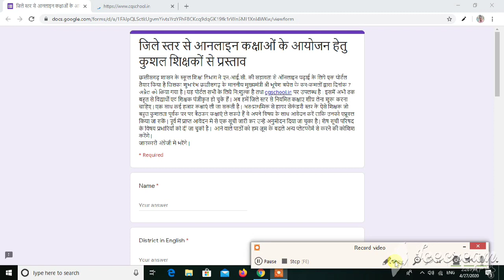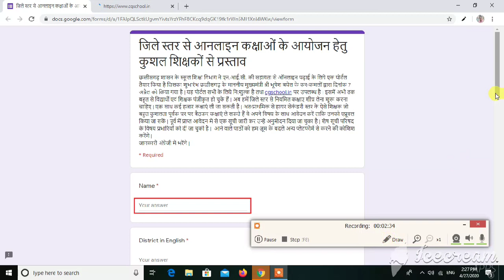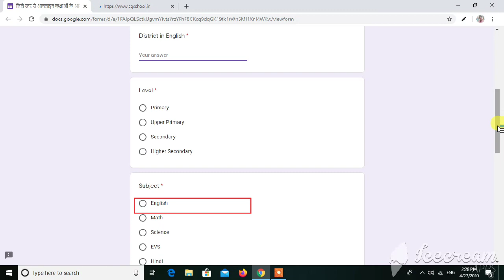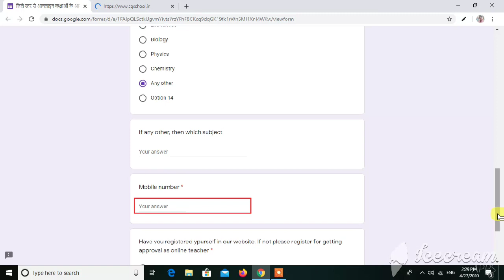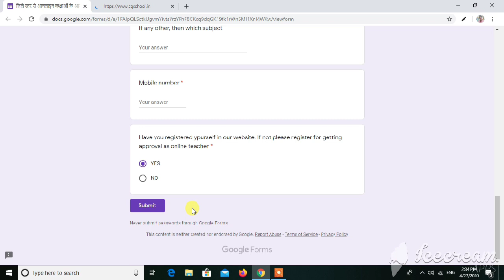'पढ़ई तुंहर दुआर' वेब पोर्टल में ऑनलाइन क्लास लेने के अप्लाई करें। जिला और राज्य स्तर । cgschool.in